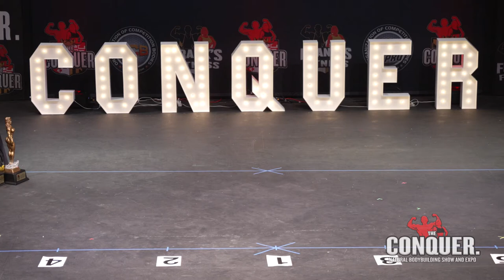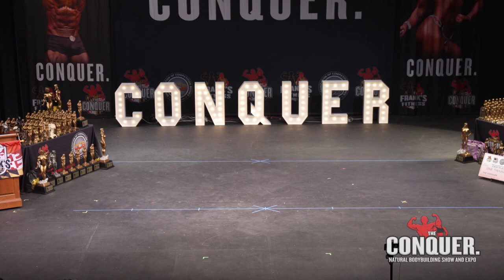2022 OCB The Conquer Men’s Body Building & Classic Physique Award Ceremony